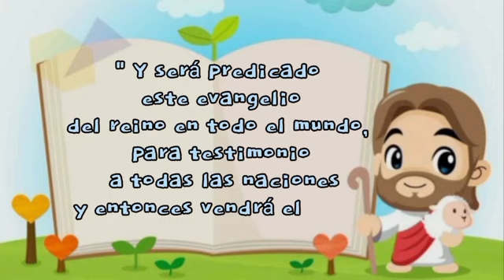ADORACIÓN INFANTIL SÁBADO 9 OCTUBRE 2021